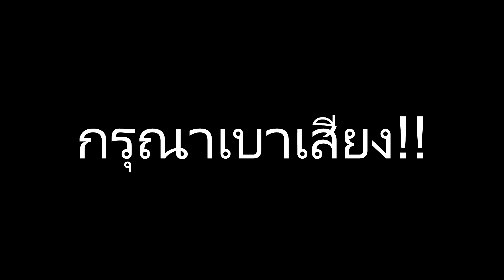🐭 หนีหนูผีมิกกี้!! 🐭 | Fortnite Escape Mickey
**กด Like เป็นกำลังใจให้ด้วยนะครับ!**

***My Spec Computer***
OS: Win 10 , 64 bit
Processor: i5-9400F 4.10Ghz 6C/6T
Memory: 16GB DDR4 2666Mhz
Mainboard: B365
Device Name Graphics: - GTX 1650 SUPER 4GB
Power Supply: Power Supply 600w ːterrariaː